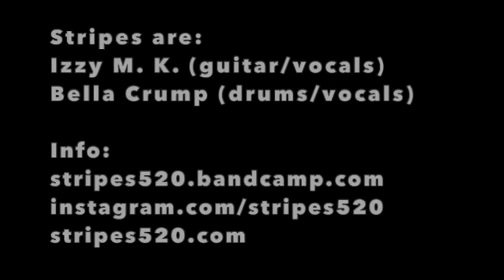Stripes - "Fleeting Affection" at Solar Culture Gallery (Tucson, AZ) on 07.10.2021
Stripes (Izzy M. K/guitar and vocals, Bella Crump/drums and vocals) perform "Fleeting Affection" at Solar Culture Gallery (Tucson, AZ) on 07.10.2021